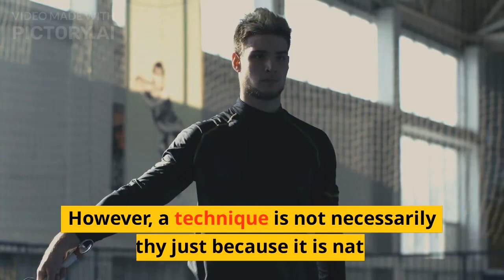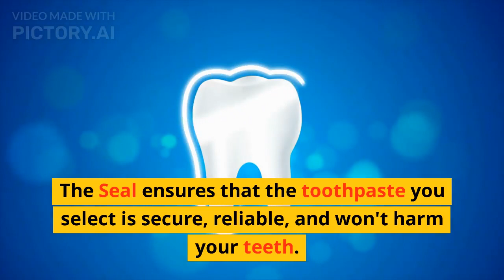MYSTERY REVEALED ! How to get WHITE teeth FAST !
Have you ever wondered why your teeth look so yellow?

How does it come, that so many other people have perfect white teeth?

The answer could not be more easy: There is no option to get extra white teeth without any help.